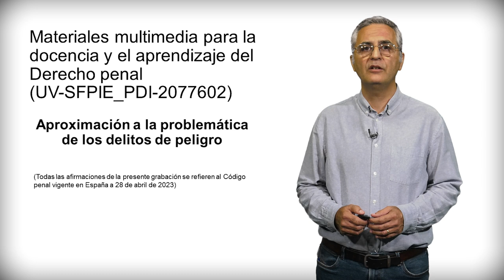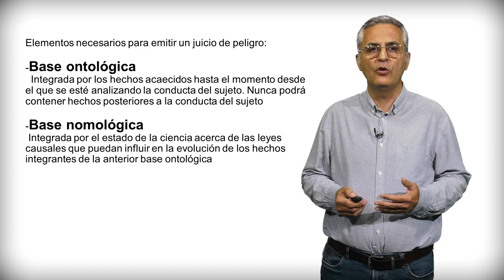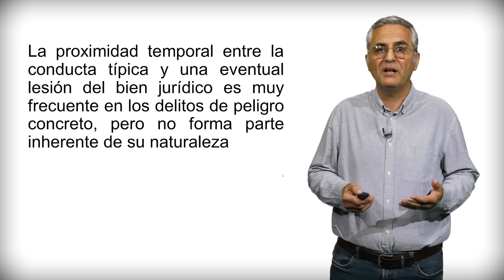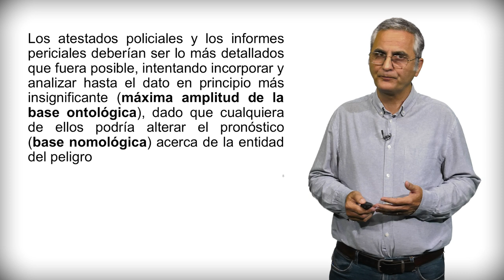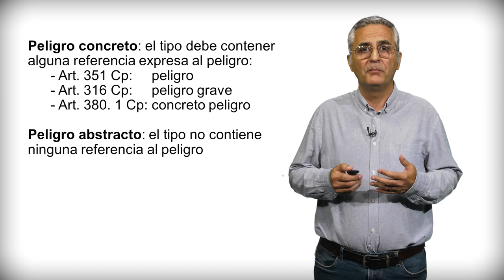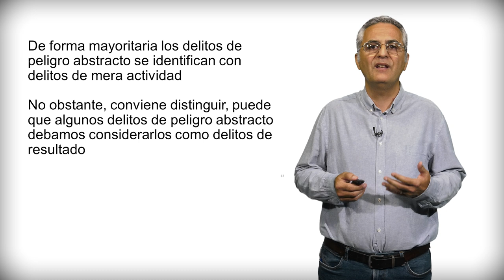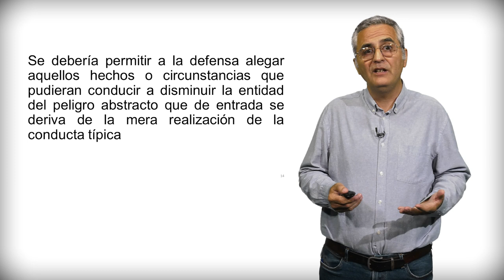Aproximación a la problemática de los delitos de peligro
Autor principal: Miguel Ángel Moreno Alcázar

En Derecho penal, a diferencia del Derecho administrativo, no se puede/debe sancionar por la mera infracción formal de la norma. Se requiere, además de la infracción formal, la afectación del bien jurídico que se pretenda proteger con dicha norma. El peligro representa el mínimo de afectación del bien jurídico que permite dar entrada a la sanción penal. En el vídeo se aborda parte de la problemática que encierra esta exigencia de un mínimo de peligro.